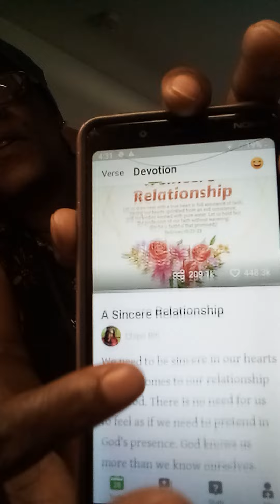Daily Devotional 📖❤️And A MUKBANG 😋🍗🫘